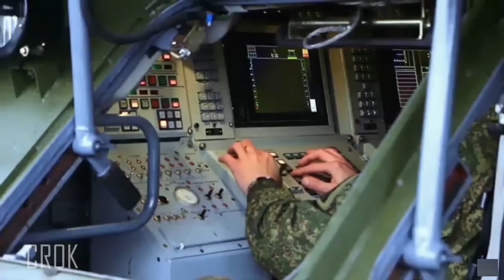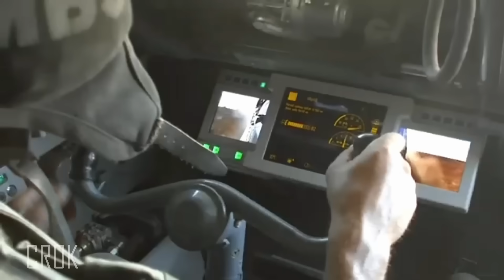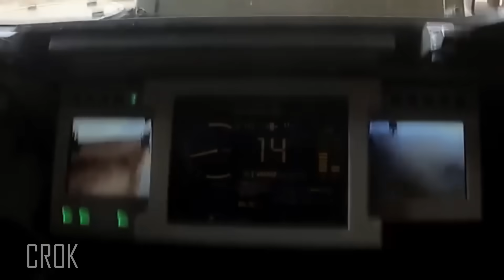RUSIA PRODUKSI BESAR-BESARAN BUK-M3: Langit Jadi Neraka Rudal Bagi Musuh!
Rusia dikabarkan mempercepat produksi dan pengiriman sistem pertahanan udara Buk-M3 (9K317M “Viking”) sebagai respons terhadap kebutuhan tempur modern. Dalam video ini kita bedah: bagaimana Buk-M3 berbeda dari pendahulunya, mengapa Moskow menekan laju produksi, kendala pasokan dan sanksi, serta bagaimana konflik di Ukraina mempengaruhi kebutuhan, kerugian, dan strategi produksi. Narasi dokumenter ini menggabungkan laporan lapangan, analisis teknis, dan adegan visual untuk menggambarkan revolusi pertahanan udara bergerak Rusia.

🛑 DISKLEMER:

Video ini dibuat untuk tujuan edukasi, dokumenter, dan analisis militer publik berdasarkan sumber terbuka (open-source intelligence / OSINT) dan laporan resmi maupun non-resmi yang telah dipublikasikan di media.
Tidak ada bagian dari video ini yang bermaksud:

untuk mendukung atau memihak pihak mana pun dalam konflik bersenjata,

untuk menyebarkan disinformasi, atau

untuk menghasut tindakan kekerasan, kebencian, atau provokasi politik.

Semua cuplikan, data teknis, dan narasi yang digunakan adalah interpretasi analitis dari informasi yang tersedia secara umum, dan dapat berubah seiring munculnya data baru.
Nama, peristiwa, dan lokasi yang disebut dalam video ini digunakan semata-mata untuk keperluan edukatif dan dokumenter.